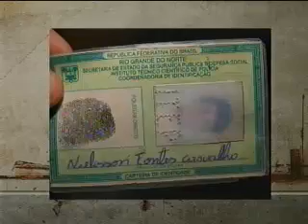Parte 10 17-03-15 Patrulha da Cidade